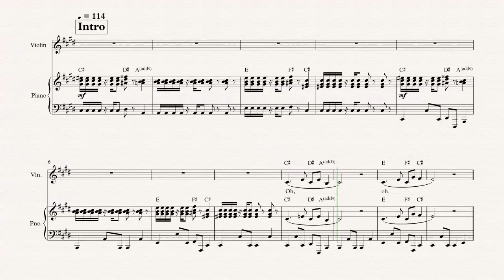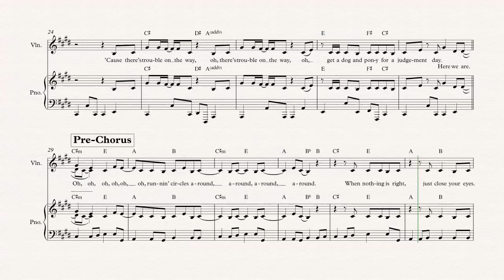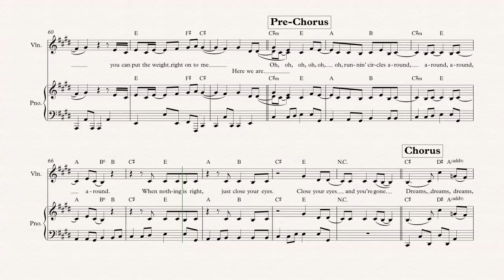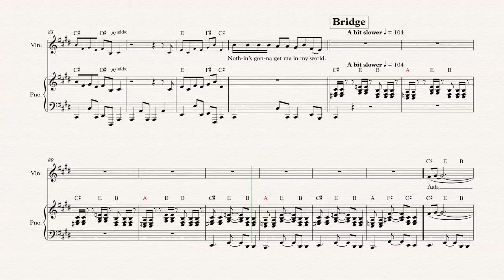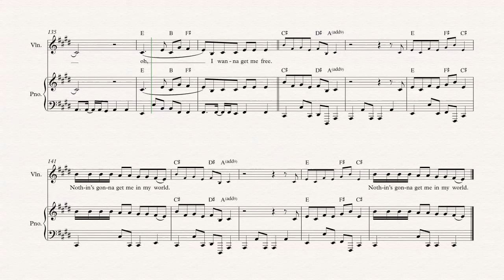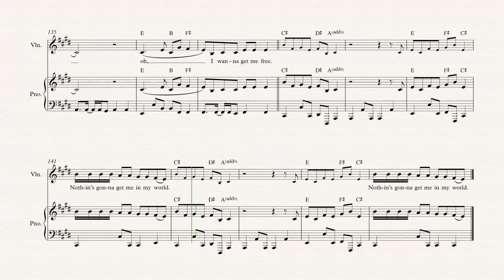Violin - Dreams - Beck - Sheet Music, Chords, & Vocals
Violin sheet music, chords, and vocals of Dreams - Beck

Learn to play Dreams and play along!